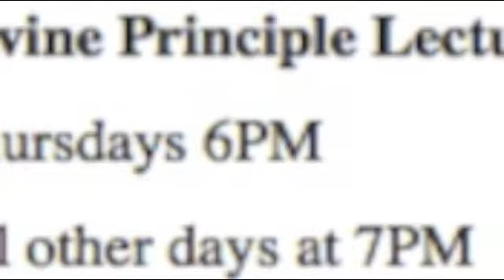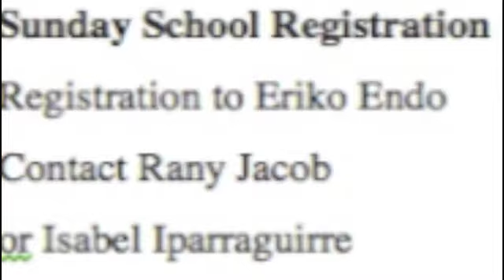9-23-13 WIR WIP NJ Report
The Week In Review and the Week In Preview